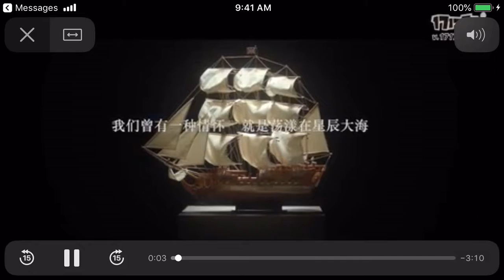game dev promo video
Here is a promo video featuring the programmers and artists of the game 大航海之路 (Da Hang Hai Zhi Lu) - the Chinese game that Ocean Legend is a port of.